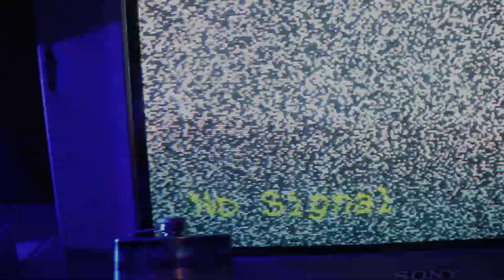Super Metroid-Upgraded Varia Suit Samus Aran Cosplay!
Super Metroid inspired video of my varia suit samus remake! Been wanting to film this so bad! Went out and got myself a fog machine to make it look cooler lol I think it turned out pretty badass! I do have to fix up my back again ughh lol This version of my varia suit has better lights and overall fit. Also, notice the hyper beam light effects given to me by the hatchling ;) heres to hoping we get Prime 4 soon!! I am currently making new projects as we speak for more future videos. Thanks so much to my bf for taking the time to film this for me and play the ded scientist lol (hes fine dont worry just asleep ;) The song used in this video is by Stemage aka Metroid Metal-Super Metroid intro/prelude theme. Check out their channel if you love metroid and metal and other awesome video game covers!!